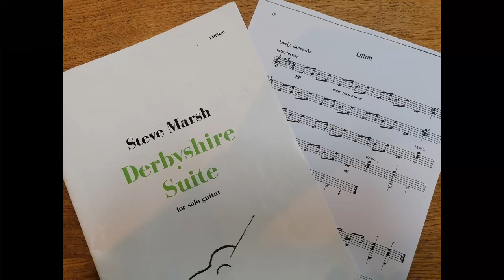'Litton' (festival) - Steve Marsh's Derbyshire Suite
'Litton' is the 5th piece in Steve Marsh's Derbyshire Suite which is based on various areas in the county.
As the piece is composed of a number of repeated sections [Intro-A-B-A-C-A-B-D-A-C-E-A] I decided to generate some contrast by playing only the Intro and A on my heavy classical guitar, and the rest on my old lightweight flamenco negra guitar.
As shown on the initial screen, the tempo is given as 'Lively, dance-like'. This is possibly because Litton village has a 'Well Dressing' festival in June - with school children dancing around a Maypole, local brass bands (with drums) as well as dancing Morris men. Due to the 'celebratory aspect', I've taken the liberty of adding a little 'boozy woozy' edge a couple of times.
Well dressing is when springs or wells are decorated with pictures made of natural materials. The ceremony may date back to the Celts or even earlier, and is only found in or near Derbyshire.
The audio and video were both recorded on my mobile phone, as my separate sound recorder had packed up. Nevertheless, as usual, I did not edit the audio and so all squeaks and fluffs are totally organic!